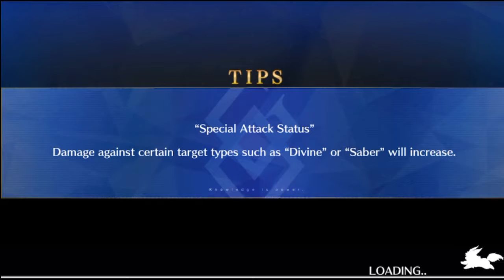Fate Grand Order: DHSR Challenge 3: Kuro Destroys Pent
. Is this suppose to be a challenge? You give us mainly Sabers and an Arts buff. If you struggle with this I dunno what to say TBH.

I like Nabencomi's art so enjoy that as my thumbnail.